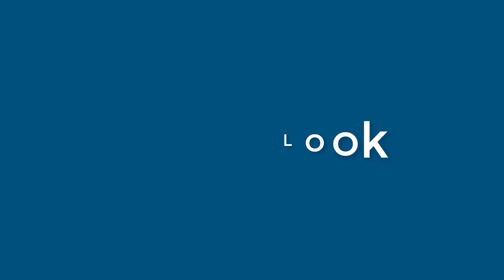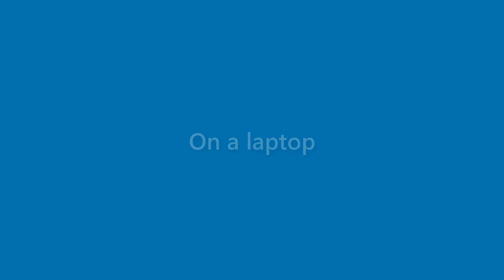Sam Sawyer - appearance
Name Look - Sam Sawyer - appearance. In this video we present "Sam Sawyer" name look and feel in various scenarios.
This video will cover:
How does "Sam Sawyer" look as a personal letterhead?
How does "Sam Sawyer" look on a business card?
How does "Sam Sawyer" look on a computer/laptop screen?
How does "Sam Sawyer" look with different background colors?
How does "Sam Sawyer" look with various fonts?